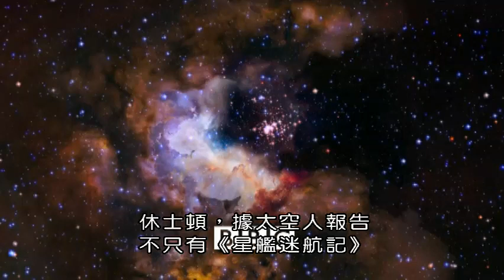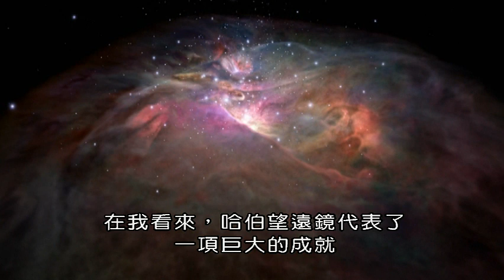BBC 哈伯望遠鏡：揭開宇宙的奧秘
哈伯望遠鏡進行了過無數次觀測，並促成了 15,000 多篇科學論文的撰寫。它的歷史是戲劇性的；一次成功的發射，卻因為主鏡缺陷變成了令人失望的鬧劇。然而太空人帶著不斷升級換代的昂貴裝備，冒著極大的危險修復它——當返航的火箭失事，哈伯的命運再度成為爭論的焦點。但歸根結底，從發現恆星誕生的搖籃、尋找黑洞的本質，再到估算宇宙的真實年齡，沒有這部陪伴科學三十年的機械，難以想像人類對宇宙的認知將多麼落後。這部周年紀念節目講述了哈伯的整個故事，並拜訪了離不開它的科學家和天文學家，以及曾出勤任務，為它提供服務和更新的太空人。